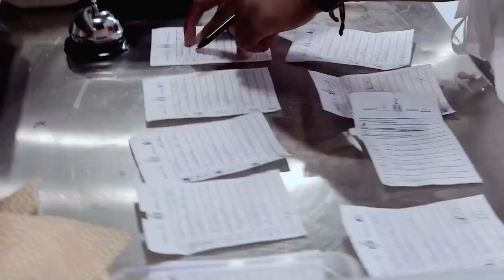Hell's Kitchen | Cozinha Sob Pressão - Temporada 3 - Episódio 12 (Parte 3)